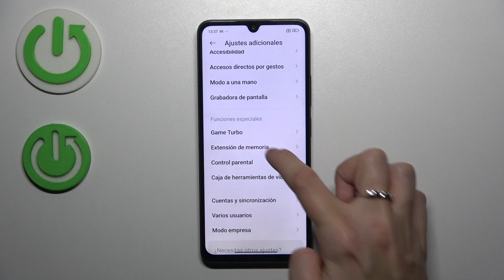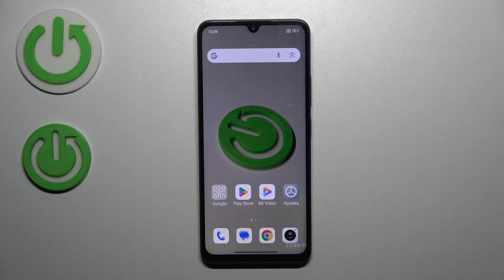Cómo Cambiar Expansión de RAM en Redmi A3 Pro | Ampliación de RAM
Nuestro tutorial "Cómo Cambiar Expansión de RAM en Redmi A3 Pro" muestra el proceso paso a paso para aumentar la memoria RAM virtual del dispositivo. El video comienza explicando qué es la expansión de RAM y sus beneficios para mejorar el rendimiento del teléfono. A continuación, se guía al espectador para acceder a las configuraciones del sistema y activar esta función de manera sencilla.

Guía para modificar la expansión de RAM en el Redmi A3 Pro.
Instrucciones para ajustar la expansión de memoria RAM en el Redmi A3 Pro.
Método para incrementar la RAM en el Redmi A3 Pro.
Proceso para optimizar la memoria RAM en el Redmi A3 Pro.
Tutorial para configurar la expansión de RAM en el Redmi A3 Pro.